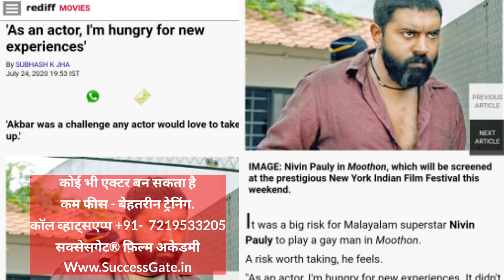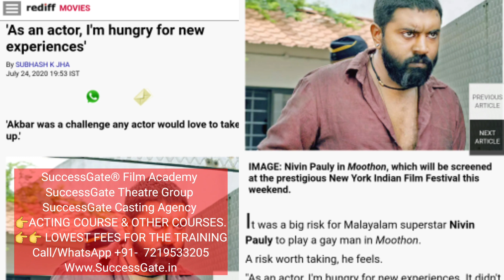गे रोल फ़ॉर बॉलीवुड : Gay Role for Bollywood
Hi,

Welcome to SuccessGate® Group of Companies

SuccessGate® Productions
SuccessGate® Properties

This video is about - Gay role for Bollywood

दोस्तों नमस्कार ,
सक्सेसगेट फ़िल्म अकेडमी का मकसद है ,
सबसे कम फीस और सबसे अच्छी ट्रेनिंग.
आइये जॉइन कीजिये ,सिखिये और बॉलीवुड , टी वी सिरियल और हर तरह की फ़िल्म इंडस्ट्री में अपने दम पर करियर बनाइये .
सीखना बहुत जरूरी है , बिना सीखे किसी को काम नही मिलता.
कोई नही ऐसा ,सक्सेसगेट जैसा.
कॉल व्हाट्सएप्प कीजिये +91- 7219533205

(कोई भी एक्टर बन सकता है)

Note for Actor/Actress : SuccessGate Film Academy has the affordable education system. So come join us on minimum fees cost and take maximum world class training.

ACTING CLASSES IN INDIA
ACTING CLASSES IN THE WORLD
ACTING CLASSES IN SOUTH INDIA.

:::Details below Only for reference to help people:::

where is acting class
how to join acting class
acting tips actress acting note
acting practice acting helpline for actress
FILM ACADEMY IN MUMBAI
FILM Institute in MUMBAI
FILM THEATRE GROUP IN MUMBAI
FILM DRAMA SCHOOL IN MUMBAI
FILM and Televesion School
FILM School
Acting school Acting helpline Actor helpline Actress helpline how to become actress how to become model
Portfolio shoot
Entertainment world
Diploma in Acting Diploma in script writing Diploma in Direction Diploma in film making Diploma in DANCE
Drama School
FREE Acting
ONLINE ACTING CLASS
ONLINE ACTING CLASSES
Personal Acting Classes
Acting TIPS
Online Acting TIPS for Actors Actress
How to Give Audition
Where to give Auditions
Audition in MUMBAI
Film Training in Mumbai
Director  Producer Casting Agency Bollywood Hollywood Mumbai Film Academy Mumbai Film School Mumbai Drama School
How to join films to become bollywood actor
How to become an Actress
How to Join Live Theatre Show in Mumbai
How to join Online Acting Class
How to join NSD
How to Join best Film Academy
How to join best Film School
How to avoid Distration
How to approach Casting Agency
How to apporach FILM TV Production House
How to make Portfolio in MUMBAI
How to to make Audition Link in MUMBAI
How to sign a Bollywood Movie
Modelling Model Agency in MUMBAI
Casting Agency in MUMBAI
Theatre Group in MUMBAI
What is Monologue
WHat is Improvisation
Paying guest for Actors in MUMBAI
What is Video Analysis
Acting Problems how to fix it
How to select Online Acting Classses class Online Acting Class is Good
SuccessGate Castig Agency
Skills Academy in MUMBAI
DIPLOMA in Acting in MUMBAI
Diploma in FILM Direction
Entertainment MUMBAI
Welcome to Bollywood for Actor
Shooting in MUMBAI
How to join South Indian Cinema
How to Join Bhojpuri Cinema
Best Movie of Bollywood
How to Join Hollywood
How to shift from Bollywood To Hollywood
Govt of India Approved organization FILM Academy
FILM School
How to fix Acting Problems
How to give Audition in Mumbai
What is METHOD Acting
What is NAVRAS Emotion
What is Acting Tips
Home Work For Actors
Fake Casting agency in MUMBAI
Camera marks for Actors
Artist Set for Actors
Set design for Actors
Art Deparatment Direction for Actors
Episode design
Theatre Group in Mumbai, Theatre play
TV Shooting Serial Shooting Camera Face for Actors
Director Producer Motivational Videos How to become ANCHOR
Top Actors like Akshay kumar,Amitabh bacchan,sonu sood .
Artist Card CINTAA CARD
Free Acting Seminar Online Training Class Our Chapters are follows: Monologue Improvisation Imganination Sense Memory Subjective Study , Acting Problem, Stanislavski Acting , Alexander Acting,

Join us for Success Journey